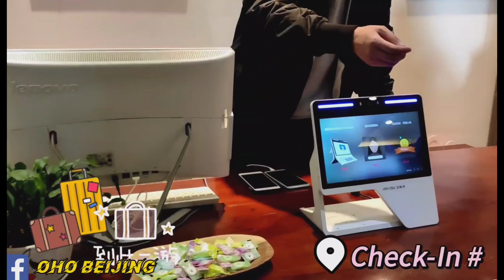(Eng Sub) Lijiang Old Town | เที่ยวเมืองโบราณลี่เจียง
Lijiang, someone named this city as China's Venice. The place of romantic, clam, peaceful. Many artists are inspired their works from here. While, many billionaires also retired themselves here as well.

ในEpนี้ พาทุกคนไปเที่ยวเมืองโบราณลี่เจียง เมืองสุดโรแมนติกของจีน อีกทั้งยังเป็นเมืองแห่งสายน้ำที่หลายๆคนต่างขนานนามให้ว่าเป็น เวนิสเมืองจีน

ด้วยความงามของเมืองนี้ จึงได้กำเนิดผลงานเพลง,ศิลปะขึ้นมากมาย นอกจากนี้นักธุรกิจใหญ่หลายๆรายก็ได้ตัดสินใจเกษียณตัวเองหลังจากมาเยือนสถานที่นี้ด้วยเช่นกัน

ฝากติดตามเพจ"โอ้โหBeijing-สารพัดเรื่องในปักกิ่ง" ด้วยนะค้า

🌟ดูรีวิวอย่างละเอียดได้ต่อในเฟสฯนะคะ🌟